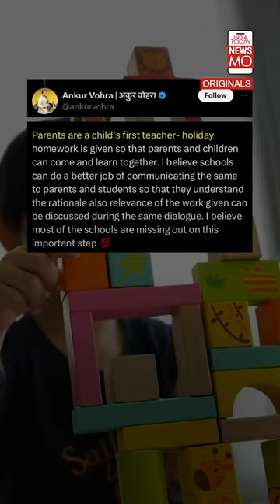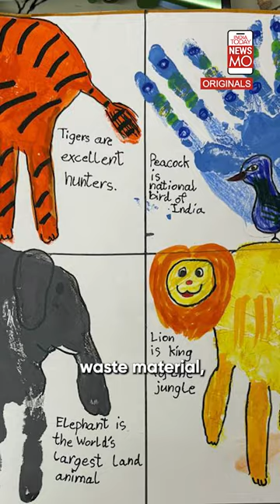Holiday Homework Bazaar: Here’s Why Are Parents Buying School Projects For Their Kids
Despite the break from regular classes, students often face a new challenge during vacations: hefty homework and projects.
But what drives teachers to assign such rigorous tasks, and why do parents prefer 'homework bazaar' to get them done? Watch the video to find out.